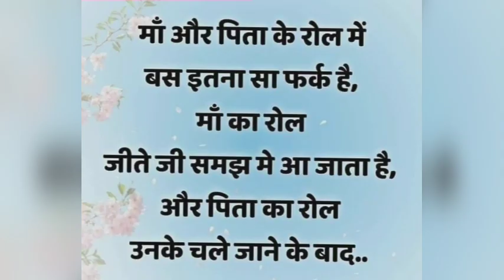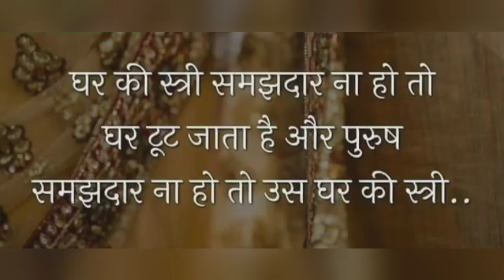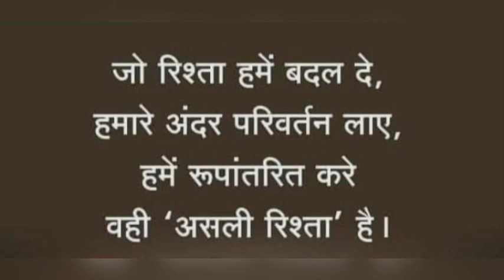High Power Motivational video | Motivation For Success | कभी निराश नही होंगे by raza motive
Hi friends welcome my channel

Thise Channel provide Best motivational video inspirational video success powerfull speech hindi video best Quotes Thoughts
Heart Touching Quotes life changing

best motivational video about life
inspirational video hindi